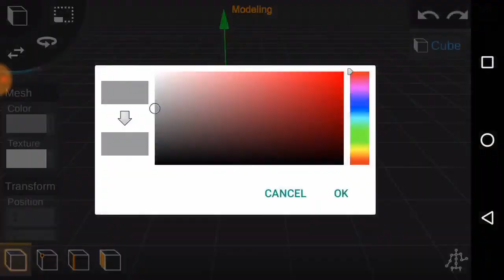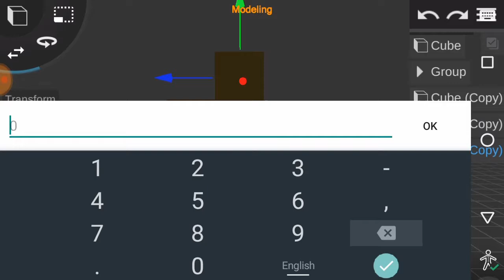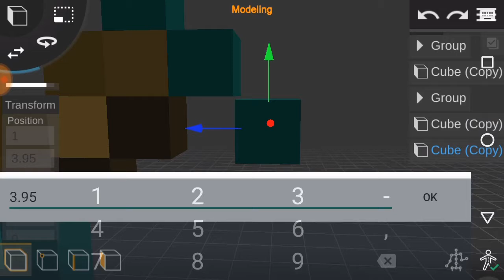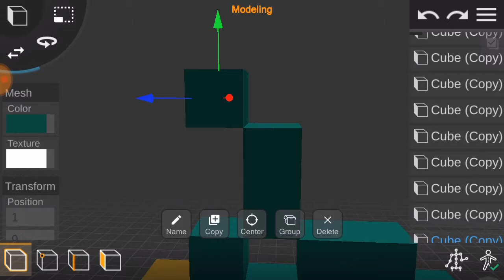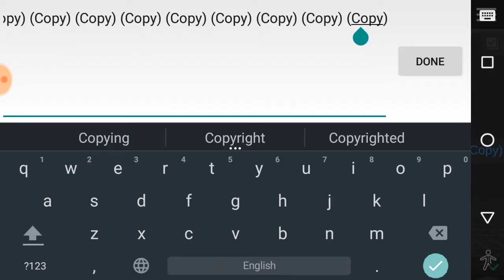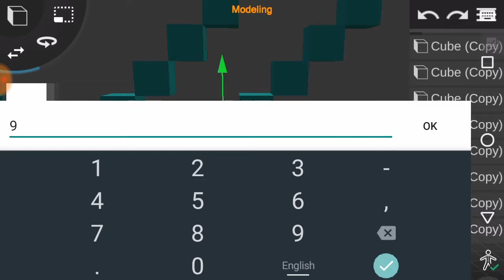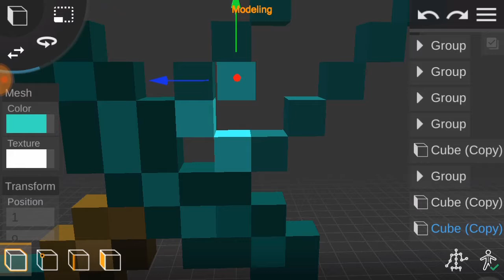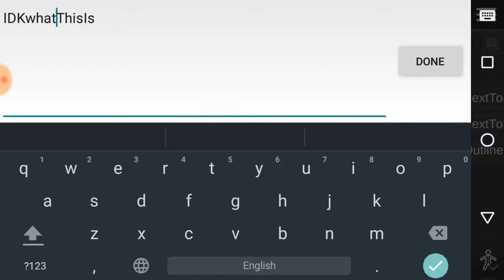Making a Diamond Sword in Prisma3D!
¡Welcome!

▶ Music used ◀

▶ 0:00 - 2:40 ; Track: Coopex - I Miss You [NCS Release]

▶ 2:41 - 5:18 ; Track: ROY KNOX - Shining [NCS Release]

▶5:19 - 8:43 ; Track: Syn Cole - Gizmo [NCS Release]

▶ Description ◀

▶ Video speed: 4x
▶ Estimated Time: 33 minutes
▶ App: Prisma3D

▶ Download ◀

▶ Follow me ◀

▶ Power Director ◀

▶ How long does it take me to edit? ◀
▶ Depends... (Usually from 30 min to 3 hrs)

▶ What do I use to make 3D models? ◀
▶ Prisma3D ◀

▶ Tags (ignore)

Minecraft, CAD, Prisma3D, Android